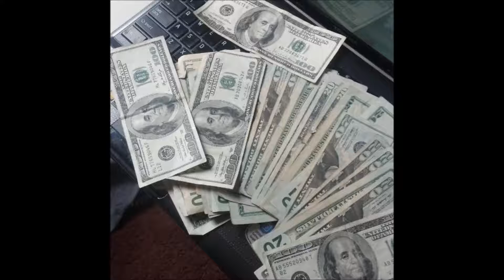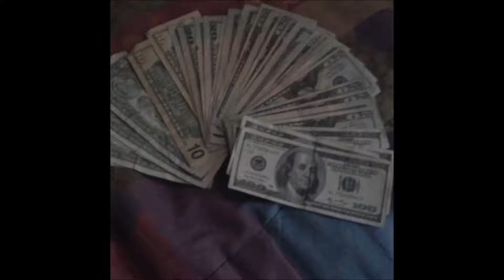Tana - idealism - trax 3